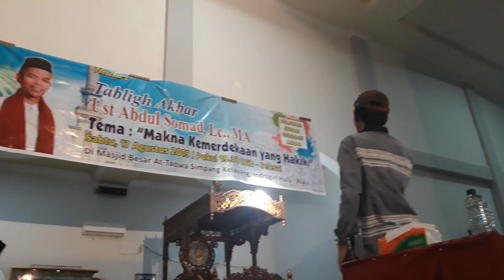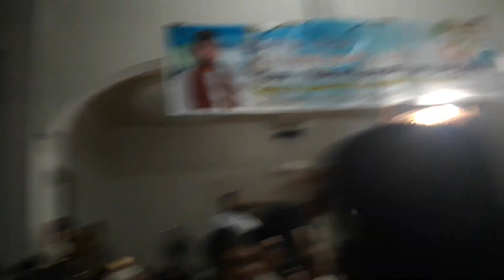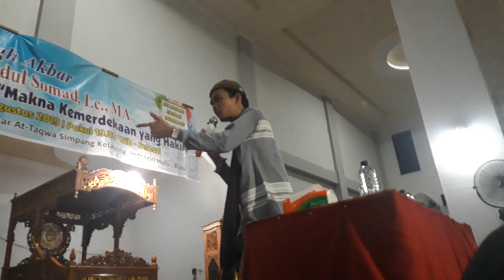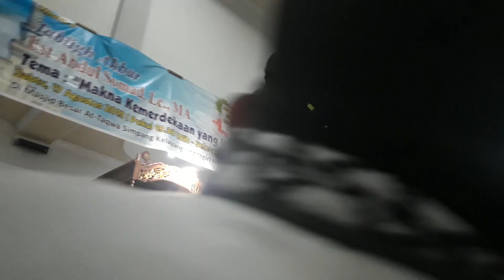Tablig akbar ustad abdul somad 17 agustus 2019| kemerdekaan yg hakiki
Ceramah uas terbaru 2019 _Klaripikasi uas menit 2-5